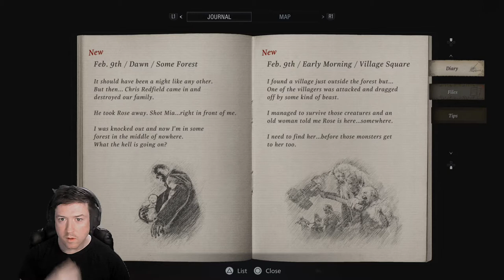Resident Evil Village Full Playthrough Part 2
RESIDENT EVIL VILLAGE Full Walkthrough